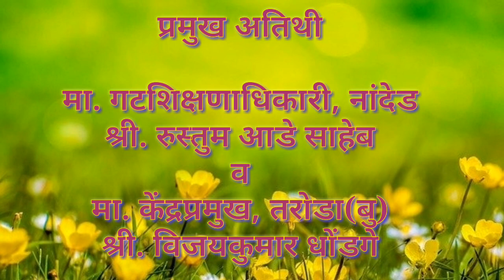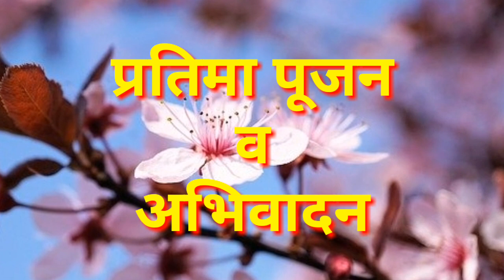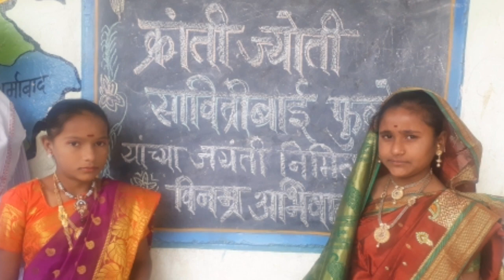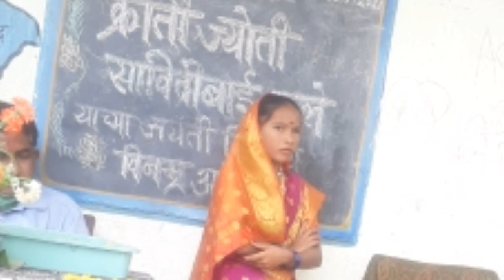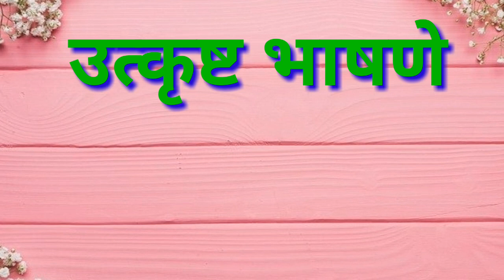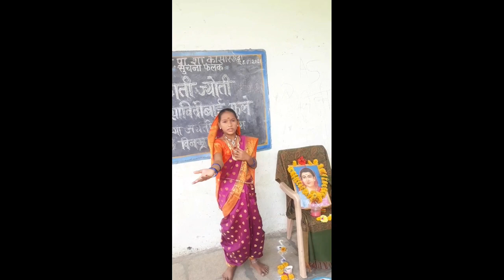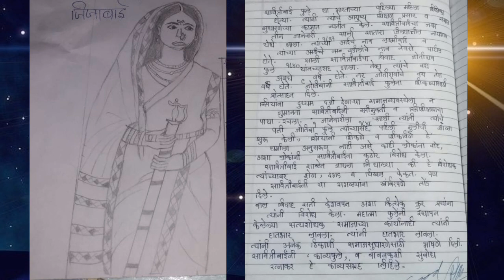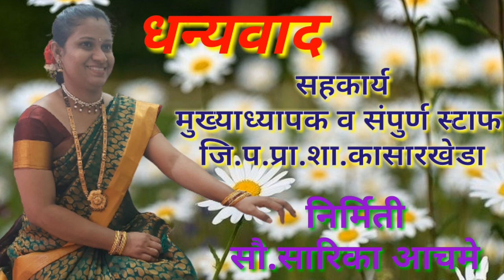SavitribaiFuleJayantiसावित्रीबाईफुलेजयंतीनिमित्त विविधस्पर्धा,जि.प.प्रा.शा.कासारखेडा,तरोडा बु,नांदेड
सावित्रीबाई फुले जयंती, विविध स्पर्धा
Savitribai Fule Jayanti programme
जिल्हा परिषद प्राथमिक शाळा कासारखेडा, केंद्र-तरोडा बु, तालुका व जिल्हा नांदेड
सारिका आचमे